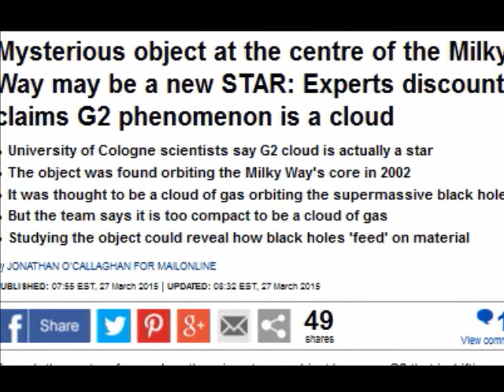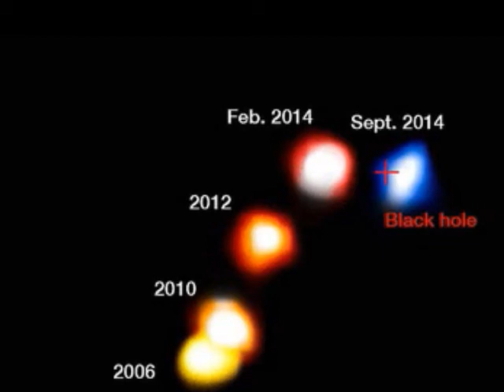Mysterious object may be a new STAR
Mysterious object at the centre of the Milky Way may be a new STAR: Experts discount claims G2 phenomenon is a cloud

    University of Cologne scientists say G2 cloud is actually a star
    The object was found orbiting the Milky Way's core in 2002
    It was thought to be a cloud of gas orbiting the supermassive black hole
    But the team says it is too compact to be a cloud of gas
    Studying the object could reveal how black holes 'feed' on Mysterious object at the centre of the Milky Way may be a new STAR: Experts discount claims G2 phenomenon is a cloud

    Studying the object could reveal how black holes 'feed' on material